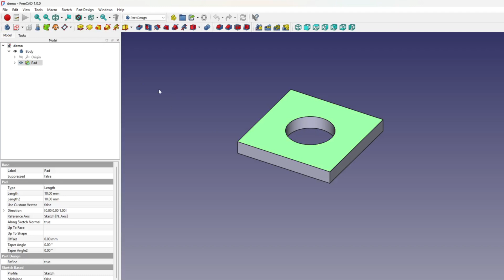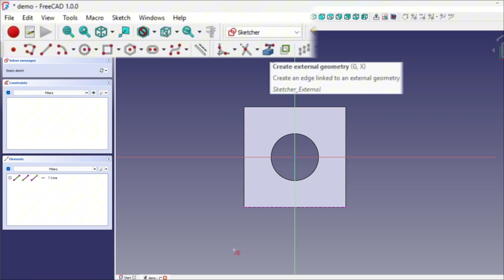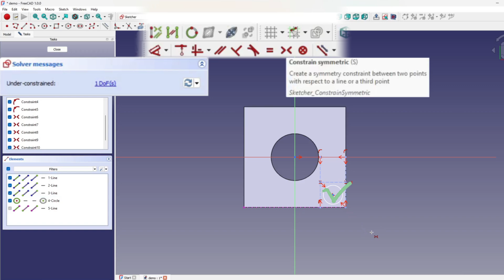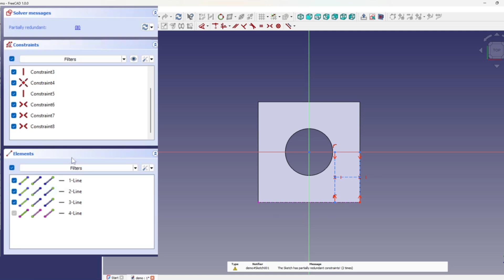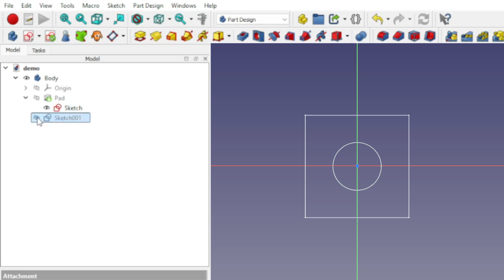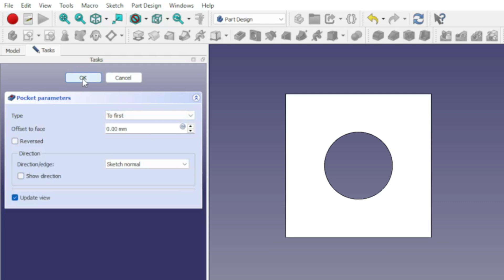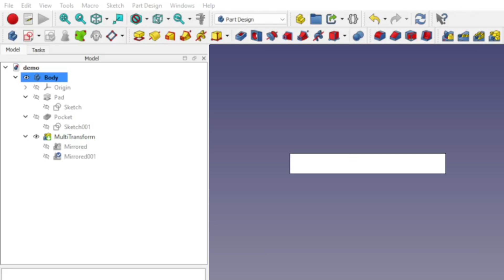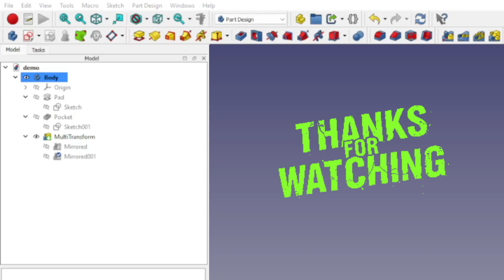FreeCAD Made Easy Part 3: Pocket Tool Tutorial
Welcome back to FreeCAD Made Easy! In Part 3, we dive into the Pocket Tool — one of the most versatile features in the Part Design workbench. This tutorial shows you step-by-step how to create pockets, cut holes, and carve complex details to bring your designs to life. Whether you’re just starting with CAD, designing models for 3D printing, or looking to expand your skills, you’ll find clear, easy-to-follow explanations that make learning FreeCAD simple. Watch this lesson to gain confidence with the Pocket Tool and continue your journey through the complete FreeCAD Made Easy tutorial series.

Timestamps:
00:00 – Intro & Recap
01:18– Start a New Sketch
01:56 – About Sketcher Workbench
04:55 – Adding Geometry
06:38 – Adding Constraints
10:18 – Creating your first pocket
14:02 – Conclusion